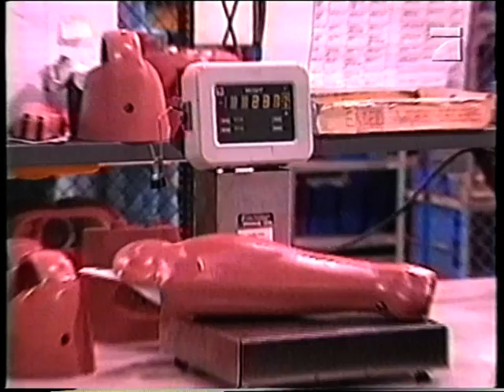Crash Dummy Hybrid III- Welt der Wunder - Pro7 1997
Er hält für uns seinen Kopf hin.